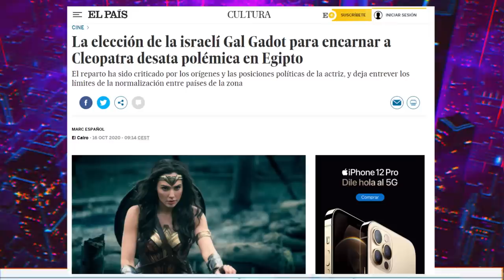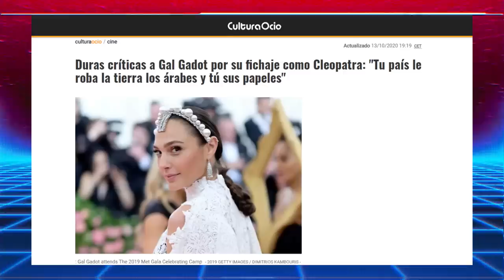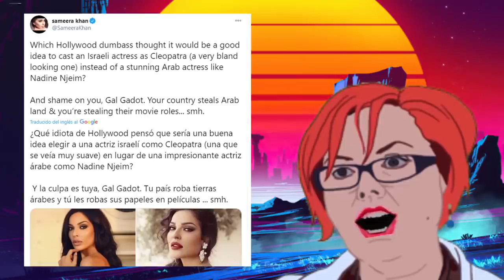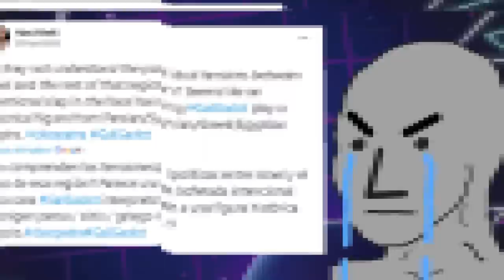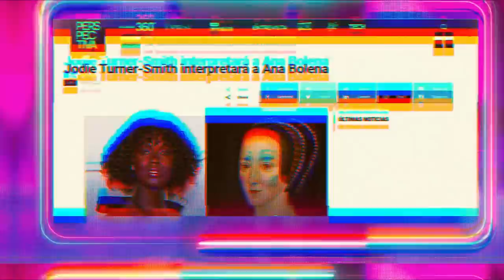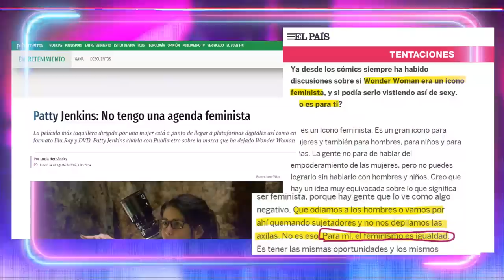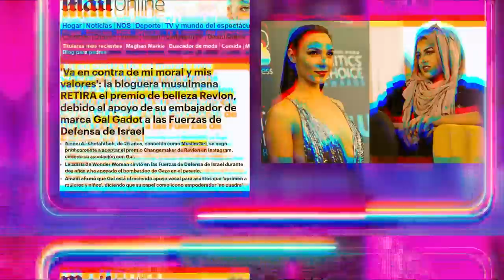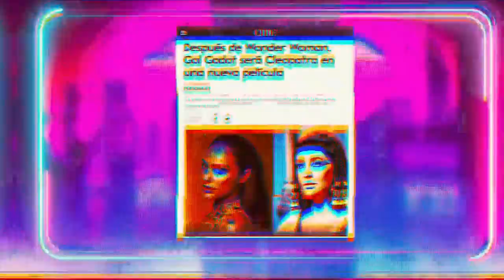PROGRES VS. GAL GADOT. ¿Por qué NO QUIEREN que sea Cleopatra?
💥Javier Padín en twitter: @brisbick

00:00:01

00:03:37

00:06:57

00:10:44